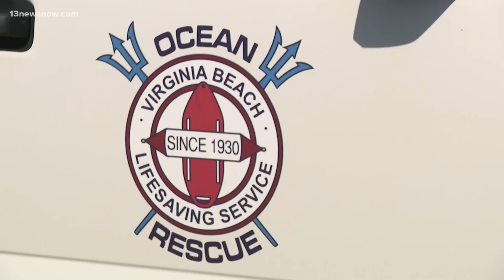Hundreds rescued from ocean in Virginia Beach, Outer Banks during July 4th weekend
It's been a busy holiday weekend for lifeguards at the Virginia Beach Oceanfront.

This is a look at the crowds there this afternoon before those storms moved in!

We're told first responders have pulled more than 200 people out of the water since Sunday.

It's a stunning number - especially considering we haven't even seen the busiest beach day of the year yet!

Sarah Hammond joins us in the studio.